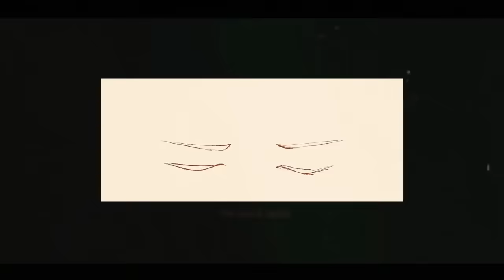Ashley Alisha 'Clues' Official Music Video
Official Instagram :  @ashleyalishaofficial
Official TikTok :  @ashleyalishaofficial

Performed by: Ashley Alisha
Illustration and Animation by: Deisa Hidalgo
Story by: Ashley Alisha, Deisa Hidalgo

Produced & Composed by: K.Chozen, Moses Sun, Ashley Alisha
Written by: Ashley Alisha
Lyrics by: Ashley Alisha, Maria Z
Mixing by: K.Chozen
Mastered by: Chris Gehringer
Presented by: Your Name Creative, Inc.